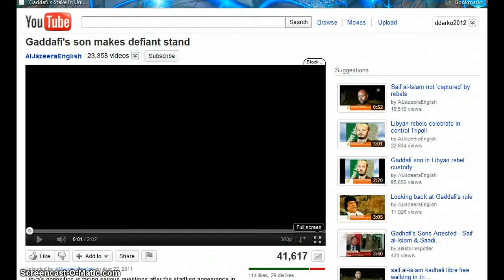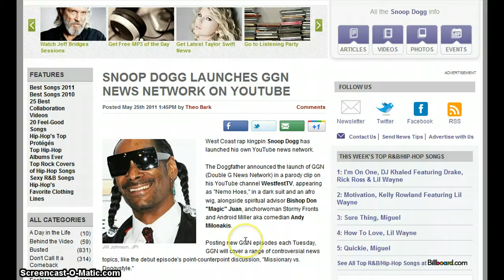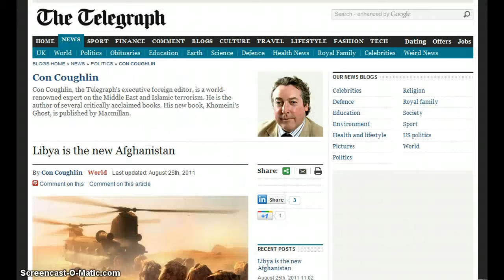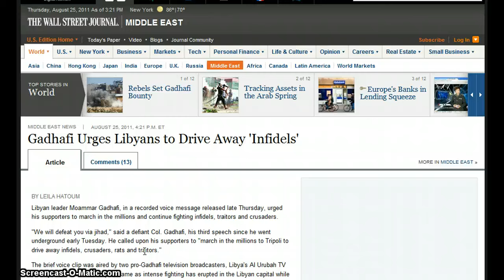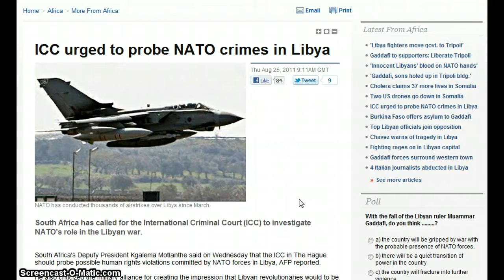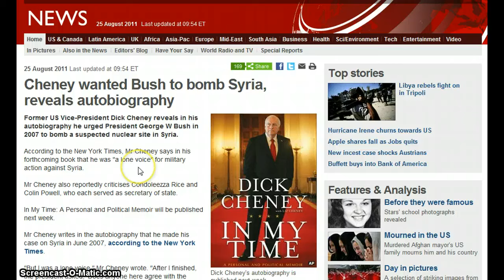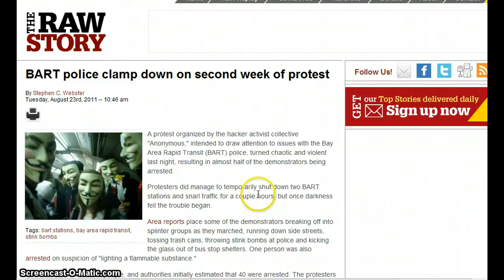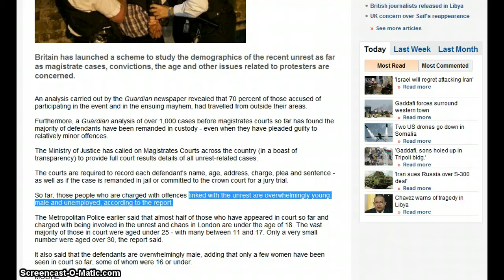GGN- News Bulletin :: August 25, 2011 Part 2/3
CIA behind the protests in Libya?

U.S. distances itself and NATO from Gaddafi manhunt

Libya: secret role played by Britain creating path to the fall of Tripoli

SAS troops dressed in Arab clothes join hunt for Gaddafi as £1m reward is offered for dictator's head

Blogger's Twitter Account Suspended for Questioning Events in Libya

Rasmussen Poll: Only 20% of Americans support Libya war

US Military Intervention in Libya Cost At Least $896 Million

U.N. to allow release of $1.5 billion frozen Libya funds

With CIA help, NYPD moves covertly in Muslim areas

9/11 First Responders to be Excluded From 10th Anniversary Ceremony

BART police clamp down on second week of protest

'Freedom U': Georgia Profs Offer Seminar for Illegal Immigrants

Net immigration soared by 20% last year - making a mockery of Government pledge to bring it DOWN

Jacqui Smith defends use of two prisoners drafted in to paint her £450,000 home